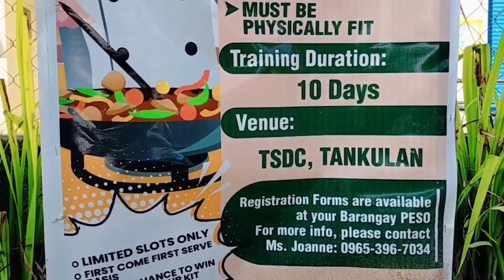COOKERY COURSE NC2 | Kordapya Da Explorer